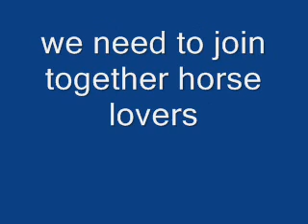horsehater35 needs to be stoped watch all horse and breyer lovers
watch tempaladoluver's deal. help he we dont want to lose her to him!